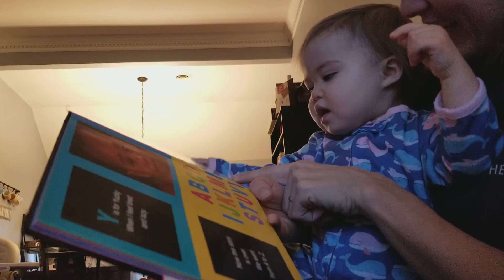ABC's!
Joelle at 16 months